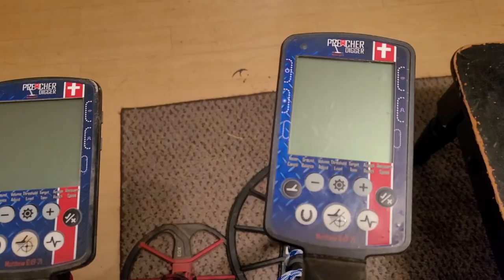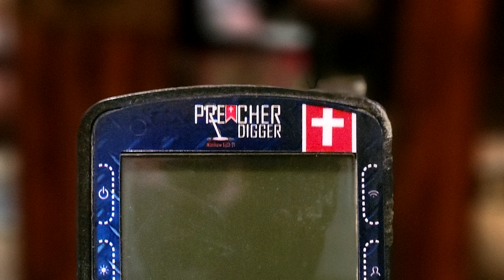Package Time! | What Will it Be? | Preacher Digger